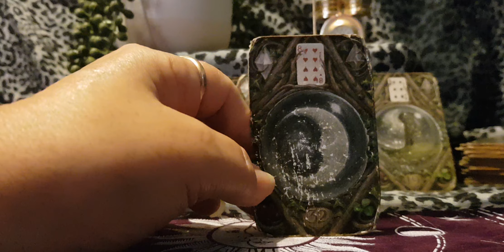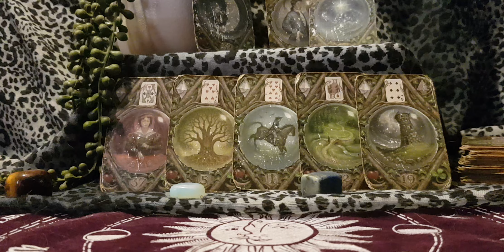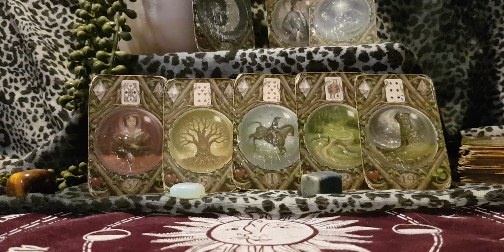Leo Musicians April 24 ' Have confidence in your abilities & trust the path you are on.'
Leo#musicians#April#2024#kim#enchantress